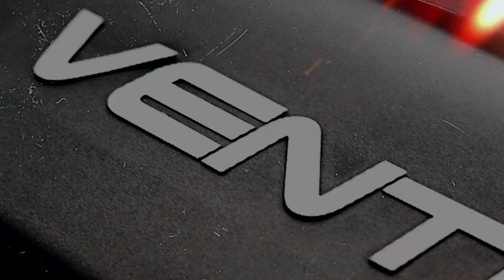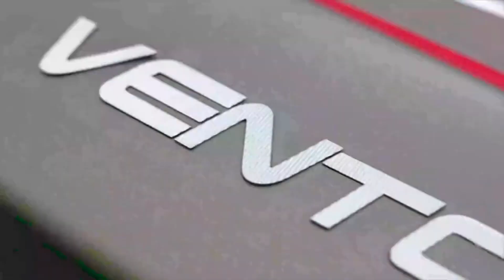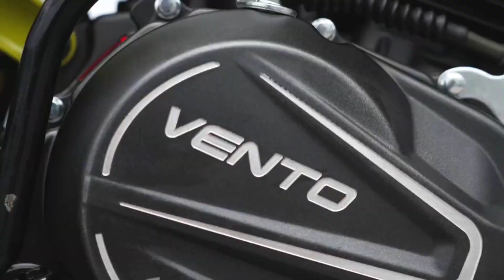Nueva Vento Nitrox T3 300 2024😱 // ¡Algo Bien!💯 // Nuevo Lanzamiento🔥